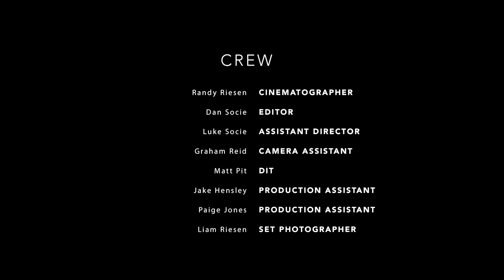DEPARTURE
48 Hour Film Project: Chicago
Shot over the weekend of October 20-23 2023

2023 Awards Finalist

Written: Andy Kyrsiak
Directed: Dan Socie
Produced: Bryen Hensley

Starring:
Zoe Gray
Tino
Gabriel Montgomery
Jay Keller
Clark Cheatham